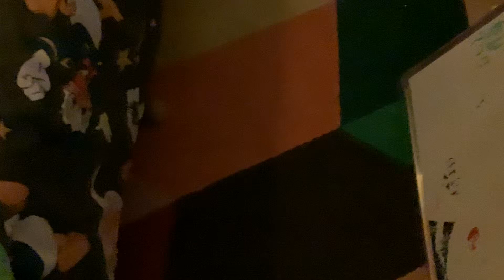Donald Duck meme 17